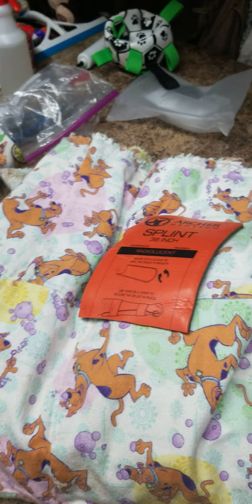friday night with Scooby the Raccoon